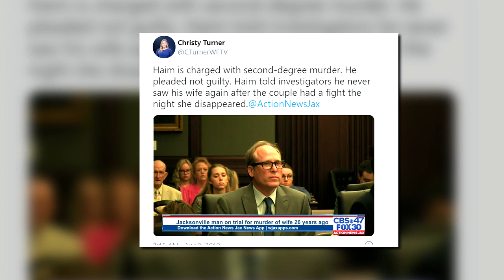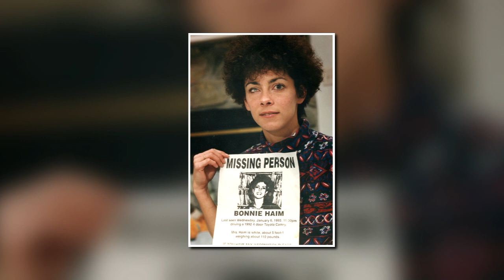Solved: A Father's Deception, The Short Life Of Bonnie Haim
*Notice:  This was recorded/edited prior to requests to slow down my speech, I have since applied this in future recordings*   Michael Haim was an abusive husband and father, who was enraged at the idea his wife would try to get away. Sadly, this would leave to Bonnie Haim losing her life, and the police completely dismissed the brand new cement found in his yard that held a horrible secret that went years without being discovered.

Follow for videos related to Missing Persons, John Doe, Jane Does, Unsolved, Solved, Serial Killers, Unidentified people, Identified people, Murder for Hire, Disappeared, Cold Cases, true crime, true life, true stores, real stories, betrayal